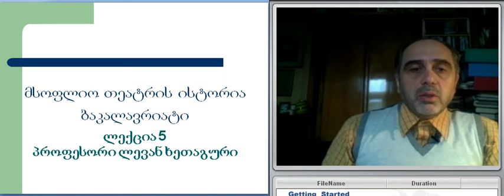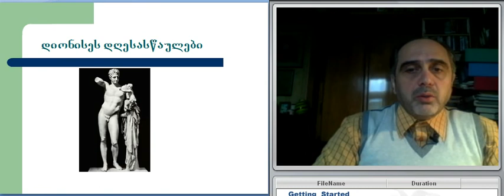ლევან ხეთაგური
მსოფლიო თეატრის ისტორია. ლექცია 5. ნაწილი I. ლევან ხეთაგური. Ilia State University. HUM-THS-THS-105